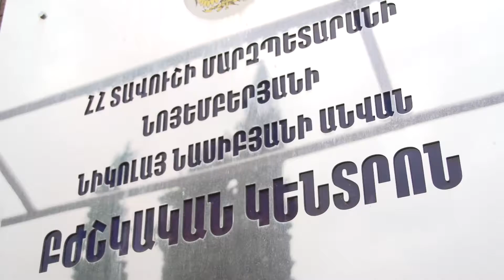Second Medical Mission to Noyemberyan Hospital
In October 2016, Glendale Adventist Medical Center (GAMC) and Armenia Fund US Western Region held their second joint medical mission to Noyemberyan Hospital — located in Noyemberyan, Northern Armenia’s most remote borderline city.

During the week-long mission, free medical services, including advanced surgeries, as well as high-quality medicines were provided to more than 1,700 patients from the Tavush and Lori regions.

The mission team, led by GAMC President and CEO Kevin Roberts, consisted of 42 doctors, surgeons, nurses, and healthcare professionals from the United States. Building on the success of the first, 2015, mission, the team performed three times as many surgeries, including ophthalmological, gynecological, and orthopedic surgeries, in addition to general and oral/maxillofacial operations. By the conclusion of the mission, the total of performed operations reached 110 — setting a new record not just for Noyemberyan Hospital, but Armenia as a whole.

The 2016 mission also significantly expanded women’s-health services, most importantly through screenings for cervical cancer. As notably, 220 orthopedic interventions were performed during the mission.